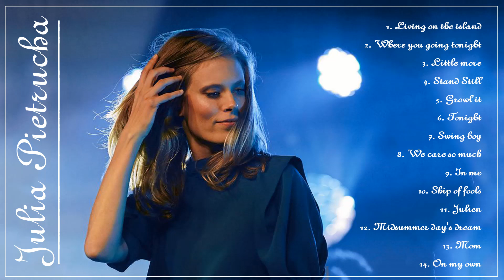Julia Pietrucha - Najlepsze piosenki Julia Pietrucha